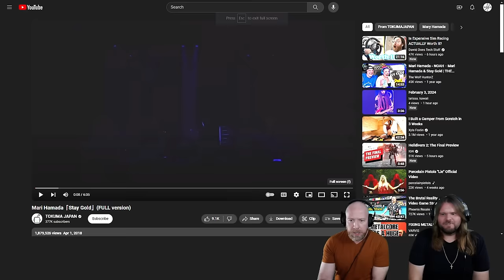Musicians react to hearing Mari Hamada「Stay Gold」(FULL version)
We're bringing back channel favorites "The Warning!"

Here's our reaction to Mari Hamada「Stay Gold」(FULL version)